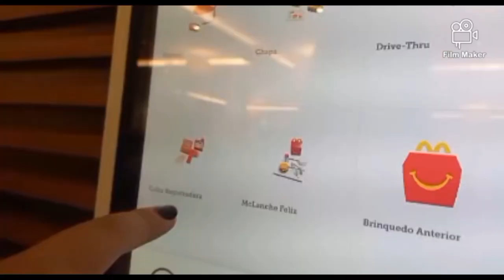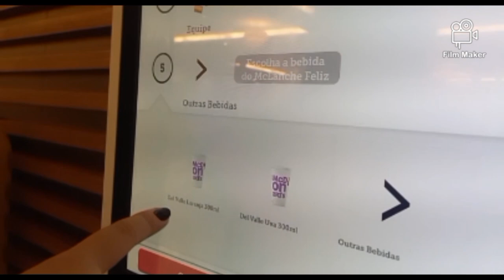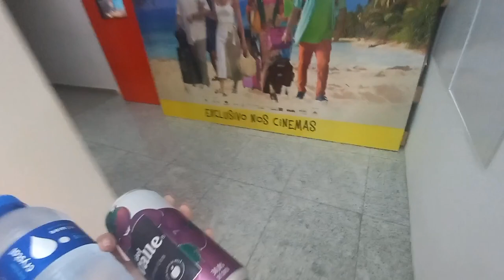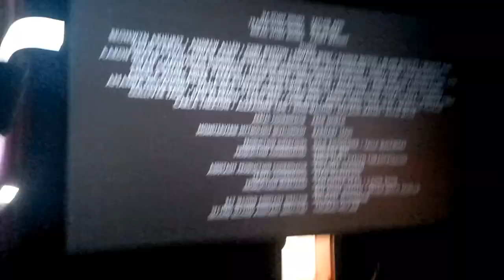vlog no shopping NEGREIROS (blog da Alice)